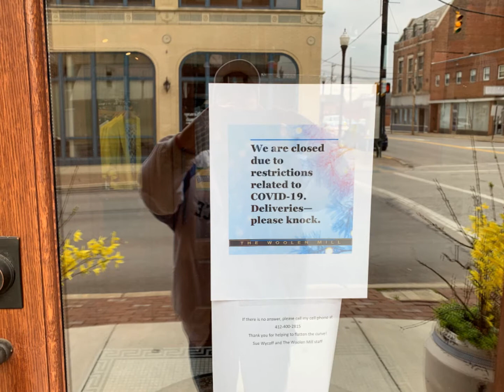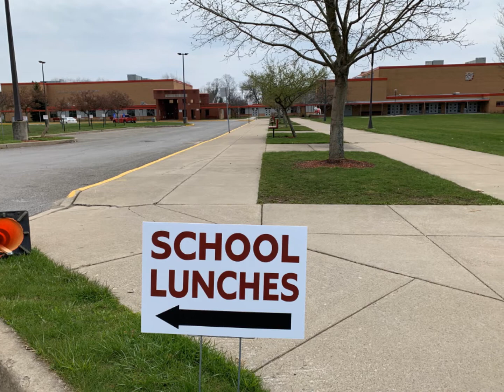Reach Out: Meadville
Reach out to those who need our help.